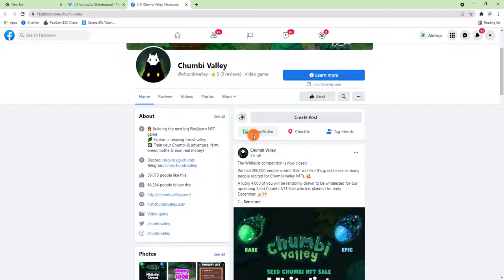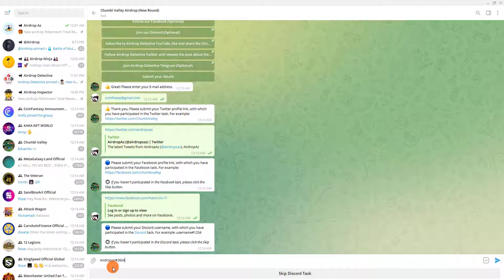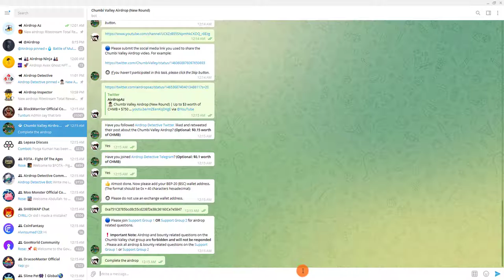Chumbi Valley Airdrop Up to $3 worth of CHMB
Chumbi Valley
Reward: Up to $3 worth of CHMB + $750 worth of CHMB for the top 20 referrers.
Winners: 750 Random & Top 20
The distribution date announced by the project is at the end of January, 2022.